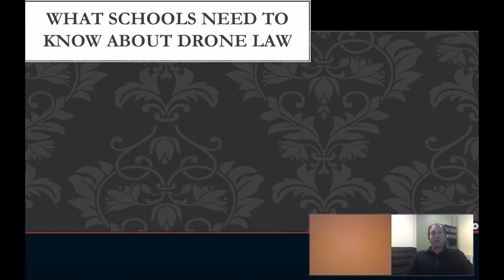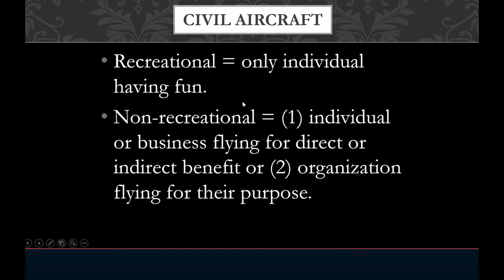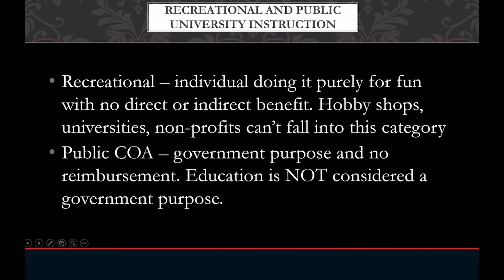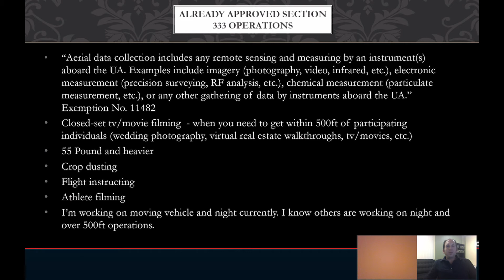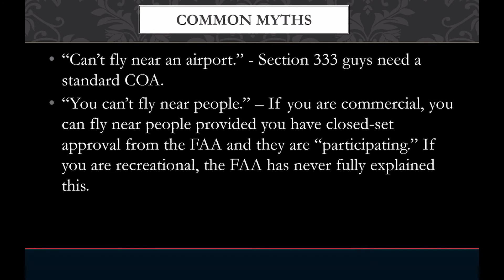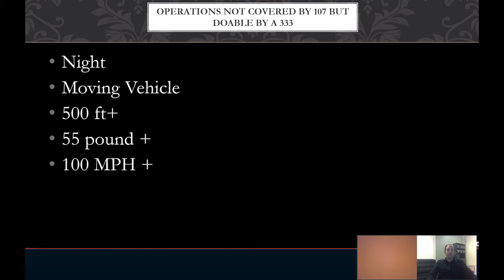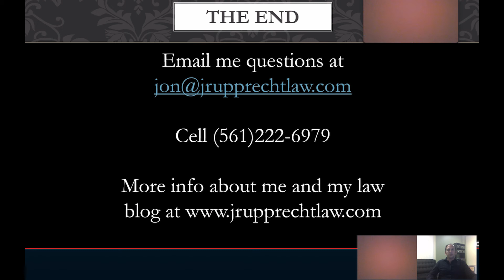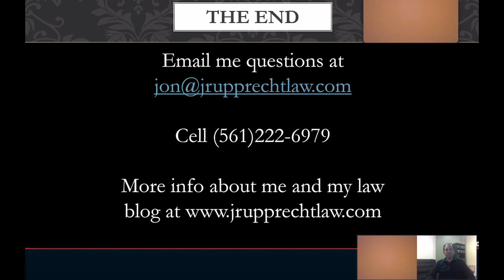Jonathan Rupprecht | Drone Law for Education | February 2, 2016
This presentation by drone lawyer Jonathan Rupprecht was created and recorded on February 2, 2016 by Josh Friedman of One Zero Digital Media for the Drone Educators Conference at Cal Poly Pomona which took place on February 6, 2016.